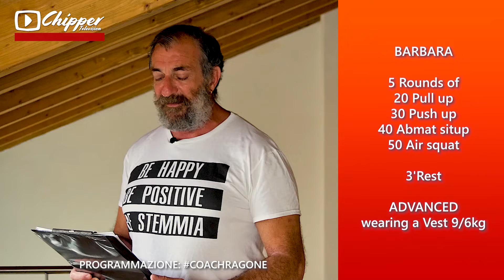WOD 01 Giugno 2020